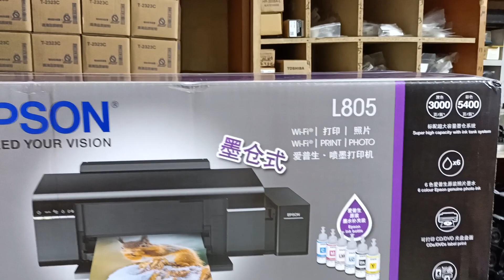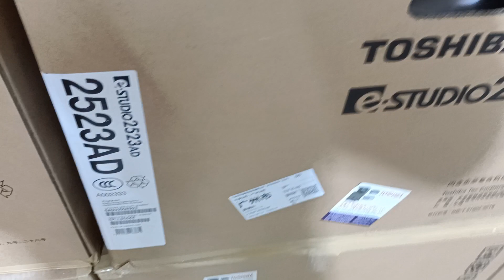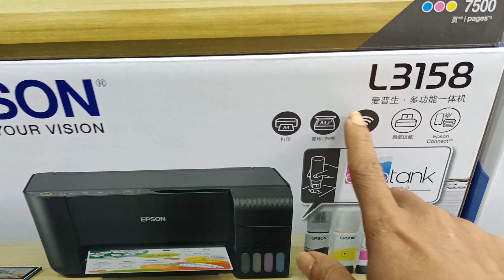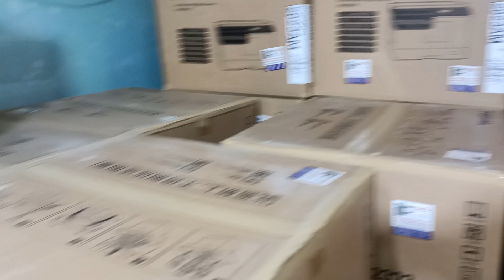Epson L 805 Wireless photo printer price in Bangladesh new universal office equipment 01757550875